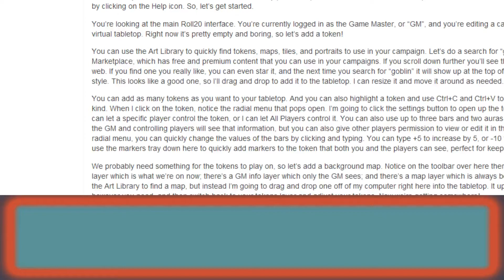Day 1 - The Beginning of the End, Part 5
The bunnies have been defeated!! Now it's just stating and continuing to Mt. Moon!